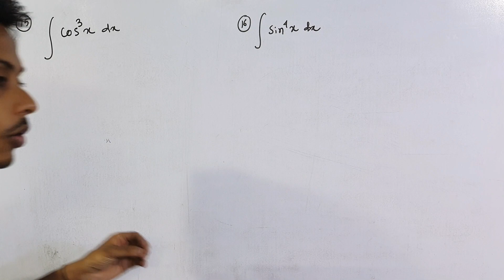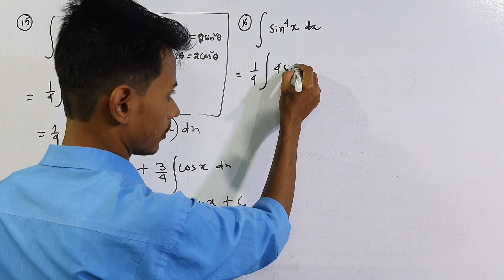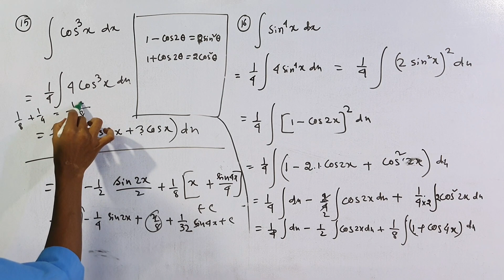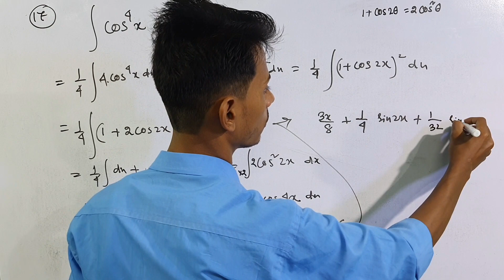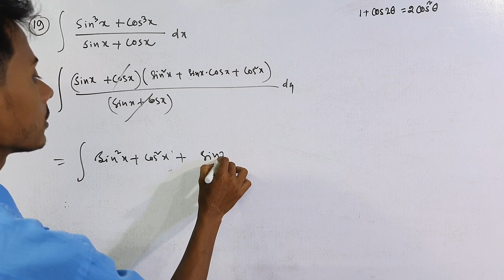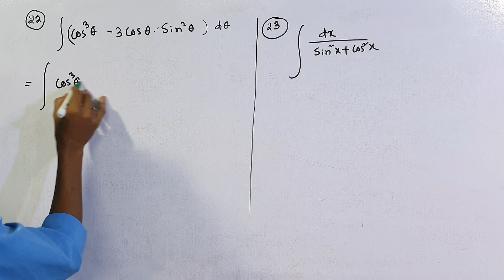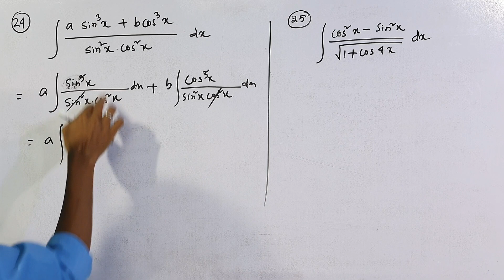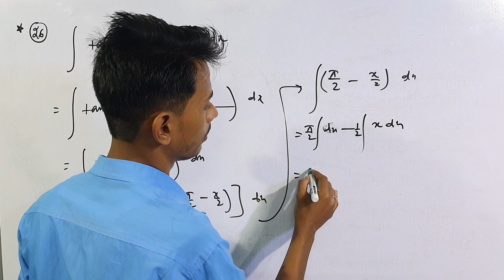অনির্দিষ্ট সমাকলন | Indefinite integral Lecture 5 in Bengali By Kayesh Sir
integration lecture 5 in bengali
class 12 integration in bengali
integration class 12 full
indefinite integral in bengali
integration by kayesh sir
class 12 calculus in bengali
kayesh sir integration in bengali

Hello, My name is Imrul Kayesh and I am a math enthousiast and MSc degree holder in Mathematics from Raiganj University❤️❤️❤️. I am a student of Mathematics as well as a teacher of Mathematics upto Graduation. In this Channel you can Learn Mathematics and develope your Logical thinking 😊. Other than that I also upload video on study related tips and study related information that one should know.